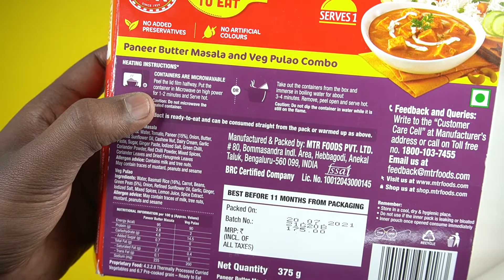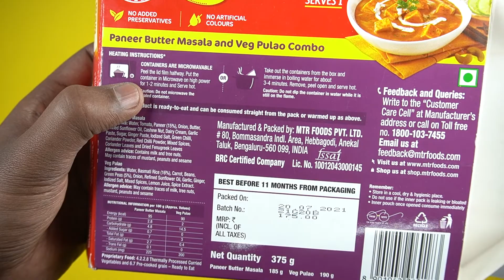MTR Minute Meals - Paneer Butter Masala & Veg Pulao Combo